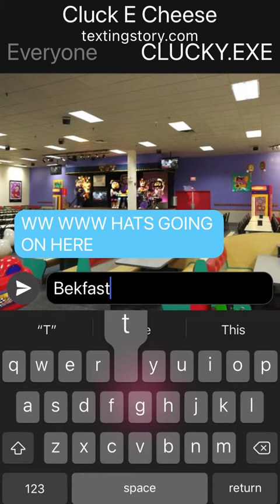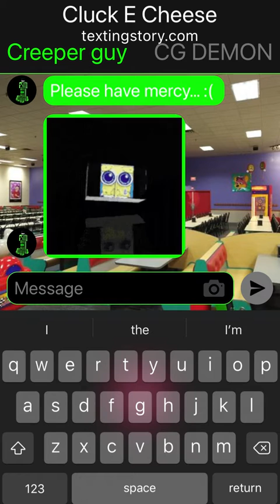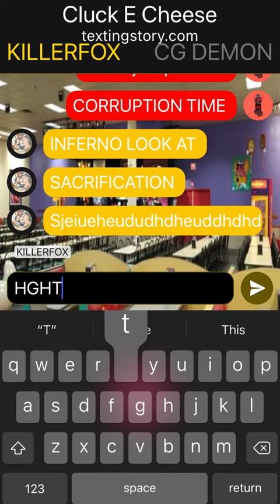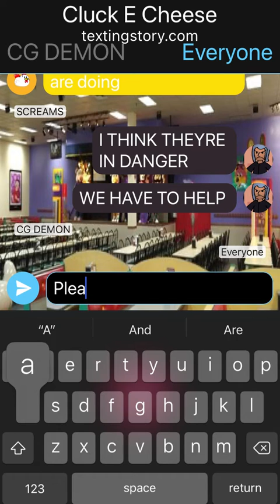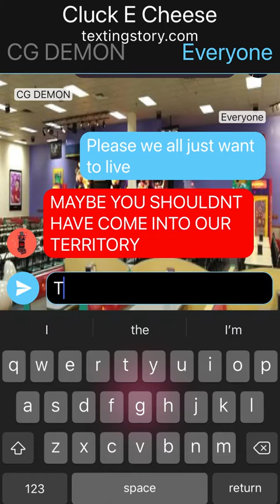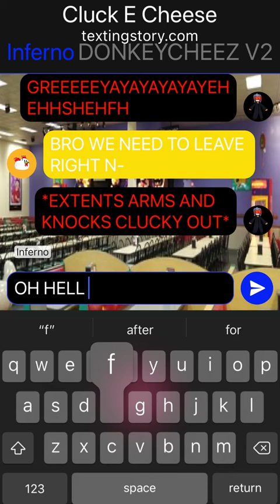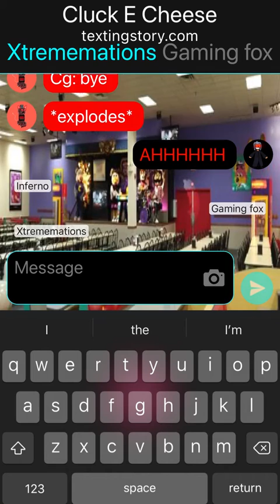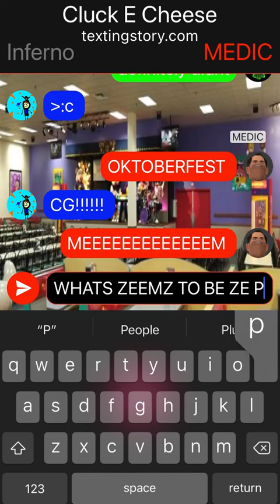CLUCK E CHEESE PT.5 - POSSESED AND DEAD